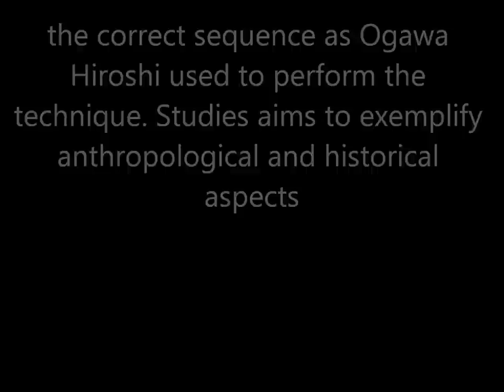Ogawa Ryu Shotengyobu - by Luis Nogueira